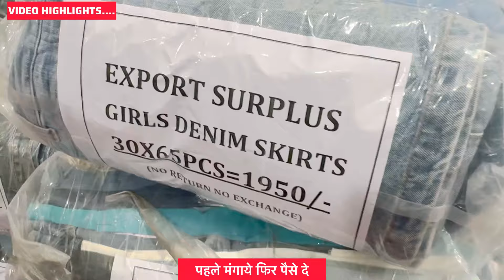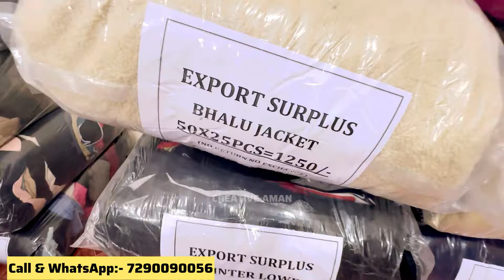20₹ 25₹ 28₹ 30₹ 40₹ का लॉट Export surplus Delhi | Export surplus wholesale delhi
videoTittle
20₹ 25₹ 28₹ 30₹ 50₹ का लॉट Export surplus Delhi | Export surplus | Export surplus wholesale delhi
ADDRESS*
*MARTINAA DENIMS*

*Warehouse*:-
Khasra No-161,
Rithala Village
(Near Ri
Delhi -110085

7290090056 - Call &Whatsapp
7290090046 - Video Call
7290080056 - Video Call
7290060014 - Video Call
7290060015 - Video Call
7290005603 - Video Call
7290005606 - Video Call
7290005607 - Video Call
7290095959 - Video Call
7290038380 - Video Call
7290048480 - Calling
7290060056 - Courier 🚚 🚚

Welcome you all to My Channel CREATIVE AMAN is all about, (Indian Market & Lifestyle vloge). I m Upload so many type of Video in to my channel Related For Lifestyle. ( Aman )

अपनी शॉप की वीडियो बनवाने किए सम्पर्क करे

WARNING ⚠️
THIS VIDEO IS ONLY FOR THE PURPOSE OF EDUCATION. WE ARE JUST PROVIDING MARKET INFORMATION.CREATIVE AMAN.IS NOT PROMOTING OR DEFAMING ANY BRAND IN ANY WAY.

Track: Warriyo - Mortals (feat. Laura Brehm) INCS
Releasel